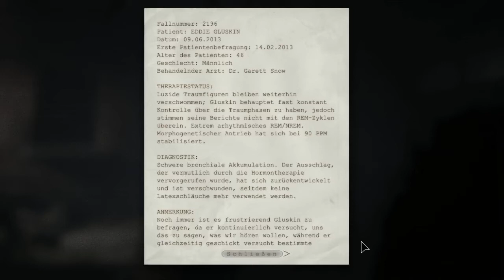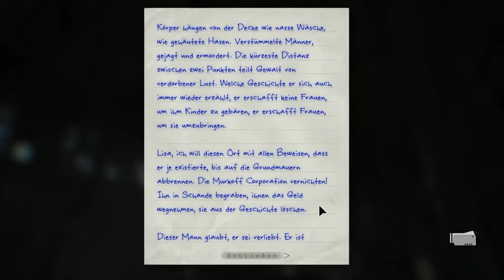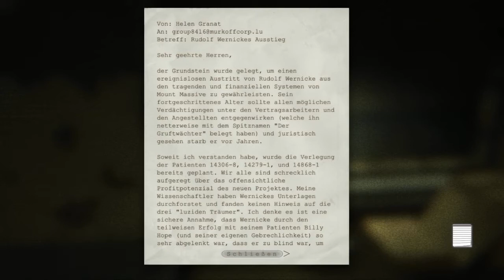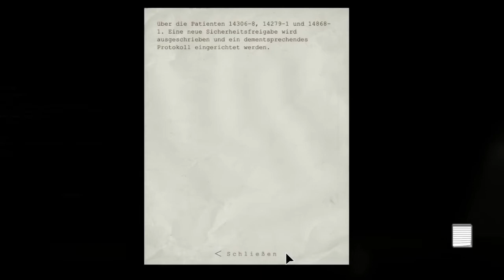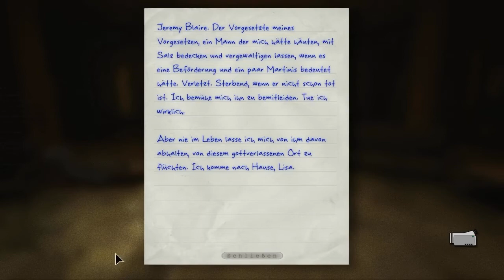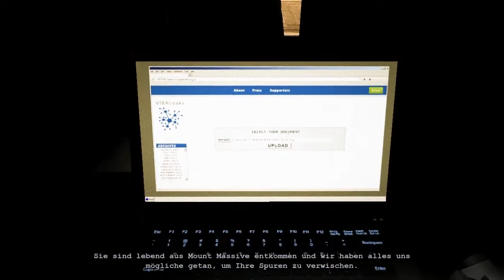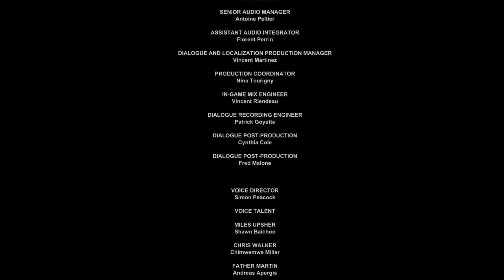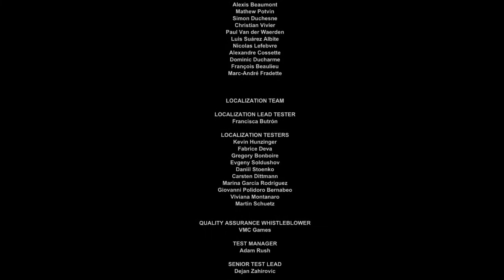Let's Play OUTLAST Whistleblower #15 - Gerechtigkeit!! (emotionales Ende)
Weylon muss aus dieser Anstalt raus und das möglichst schnell! Zwischen ihm und der Freiheit stehen allerdings einige Dinge, die es noch zu bewältigen gilt... und keines  dieser Hindernisse ist harmlos! Die bewegende Erkenntnis kommt am Ende und eine schwerwiegende Entscheidung muss getroffen werden.